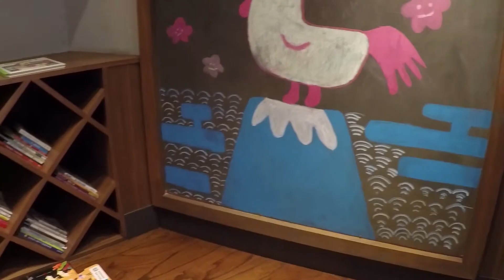到底排隊排多久？農曆初六開工日，星巴克買一送一vlog#6│Starbucks Buy 1 Free 1 on LunarNewYear Sixth. How long will line up?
到底排隊排多久？農曆初六開工日，星巴克買一送一vlog#6│Qistin Wong TV│Starbucks Buy 1 Free 1 on LunarNewYear Sixth. How long will line up?

台灣農曆初六是開工日,
這一天有很多店家都有配合咖啡買一送一的活動,
像是星巴克、伯朗咖啡、西雅圖咖啡、7-11、萊爾富、OK超商等等,
都有配合這優惠,
芭樂媽帶小元寶一起去星巴克買一送一,
排隊真的排很長很長,
我們到底排了多久呢?

★芭樂媽其他影片★

Vera老師用聲樂的方式唱歌，歌聲超好聽，吸引了孩子們。Kindermusik Our Hello Song.

【親子共讀】芭樂媽說故事《愛發脾氣的三角龍》|Story Time with Qistin. Triceratops loose the temper|愛情のトリケラトプス

【親子共讀】芭樂媽說故事《愛哭的雷龍》│Story Time with Qistin. The Crying Brontosaurus.│泣く竜-울음 소리│爱哭的雷龙

芭樂媽挑戰台語成功，小芭樂教媽媽學台語│小芭樂寒假vblog#2│Ernest Taught mummy learn Taiwanese  Ernest's Winter Vacation vblog

超酷的塗鴉牆!!終於可以盡情畫畫了!!│小芭樂寒假vblog#3│Finally Have a Wall That We Can Painting   Ernest's Winter Vacatio

【親子共讀】芭樂媽說故事《愛嫉妒的迅猛龍》|Story Time with Qistin. The Jealous Velociraptor.

【親子共讀】芭樂媽說故事《棕色的熊、棕色的熊，你在看什麼》|Story Time with Qistin. Brwon Bear, Brown Bear, What Do You See?

2018年IKEA過農曆年的年節佈置，紅到不要不要的！│小芭樂寒假vblog#4│IKEA 2018 Chinese New Year's Furniture Layout  Ernest's Win

【親子共讀】芭樂媽說故事《從頭動到腳》|Story Time with Qistin. From Head to Toe.

【親子共讀】芭樂媽說故事《你看到我的貓嗎?》|Story Time with Qistin. Have You Seen My Cat?

教孩子不要霸道、好吃懶做《愛心船2號》|親子共讀，芭樂媽說  故事|Story Time with Qistin. Love Boat No.2

【親子共讀】芭樂媽說故事《小蜘蛛畢業了》|Story Time with Qistin. The Small Spider graduated.

★Qistin 最愛看 YouTuber★

蔡阿嘎
聖結石Saint
Ryuuu TV / 學日文看日本
這群人
MaoMaoTV
6YingWei快樂姊
劉璃光
HenHen TV
PoTV
Tony TV
Panda熊貓 TV
SoniaSu TV
曾鈺嫻 AliSon Tsang
Ling BigYong
미라 Mira's Garden
JinnyboyTV
老吳 Laowu
Sanyuan_JAPAN 三原慧悟
古娃娃WawaKu
安啾咪
Yangbaobei 楊寶貝
Ashhh TV/ 阿修頻道
KouKou Brothers 酷酷兄弟
笑笑兒
NanoKano
CoffeeTea&Jane
Ponggo DIY 碰果手作
Mr.Lu_魯先生